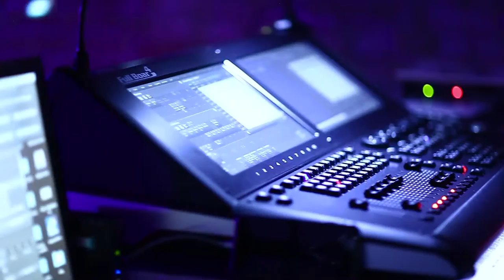Launch for the Center for Arts and Entertainment Technologies at UT Austin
This montage video shares highlights from the launch event for the Center for Arts and Entertainment Technologies in the College of Fine Arts at The University of Texas at Austin. The event took place on Feb. 25 at Brazos Hall in downtown Austin.

The center will facilitate the creation of new works and inventions that explore, expand and transform the arts and technology.

Music in video composed by Zack Wilson (M.M., Music, 2010; D.M.A., Music, 2015).